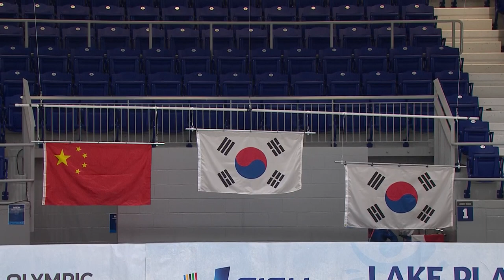News Day 8 Short Track Speed Skating Women's 500m